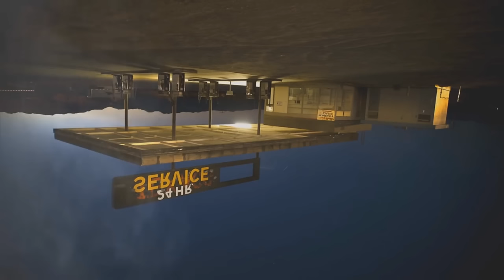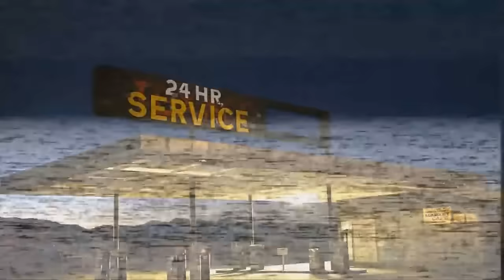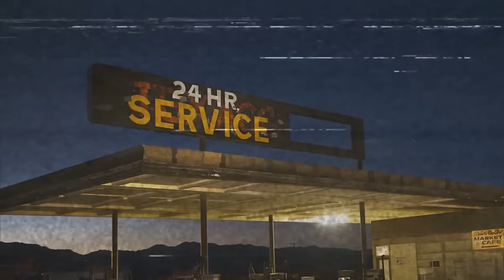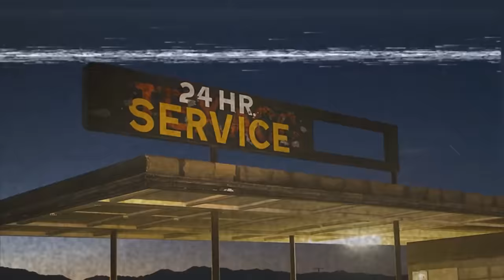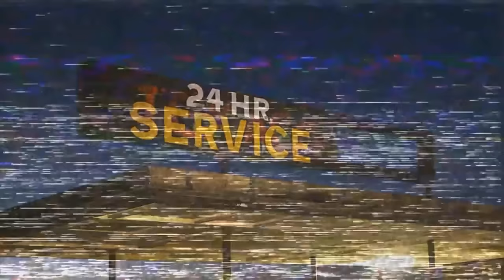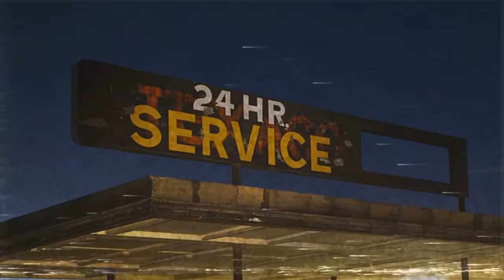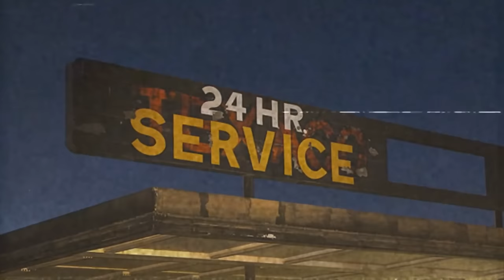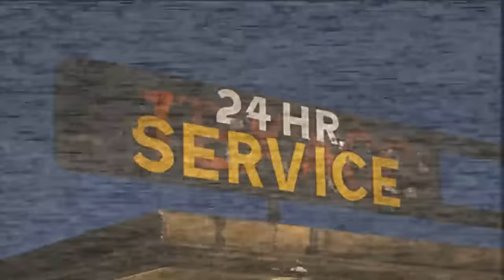Season 1 "TALES FROM THE GAS STATION" [COMPILATION] | CreepyPasta Storytime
All The Stories of your Favorite Gas Station at the Edge of Town.
Support Gas Station Jack and the Upcoming Book with Gas Station merch
Original story:

Audio Mastering and Editing:
HellzHobo